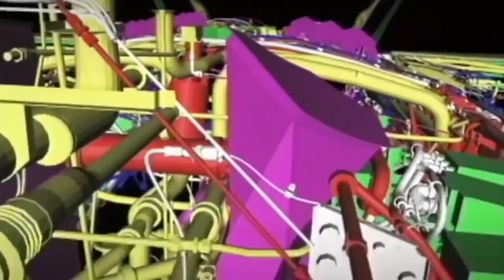How F-22 Failed? (EP-1) | Tubelight Media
Currently the most criticized aircraft in the sky war is the American Lockheed Martin's F22 Raptor. It's an expensive stealth fighter. The US government decided in 2009 to stop production of F22. only 187 aircraft were built where the planning was 750, The emphasis was later on the F35 lighting program. Wait for next episode..